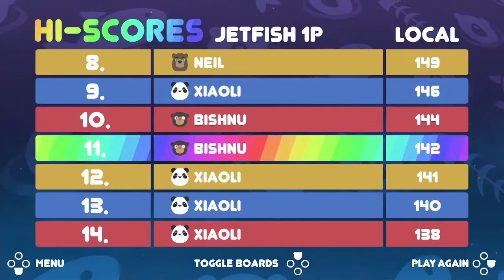Astro Bears - Bishnu Jetfish Hunting Gameplay - Nintendo Switch (No Commentary)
Gameplay of Astro bears without commentary!